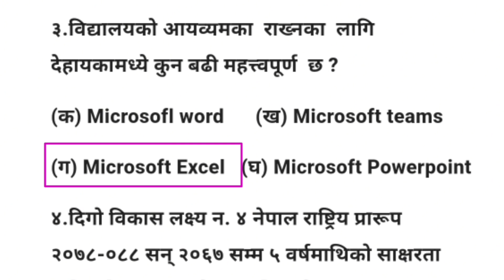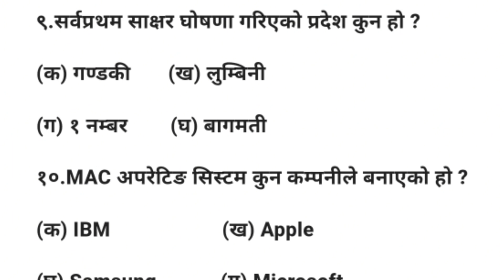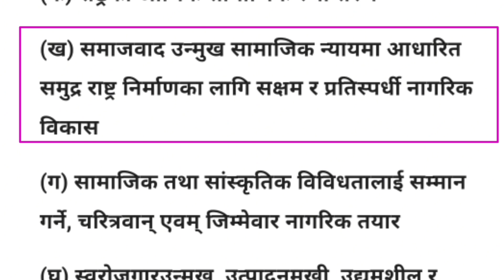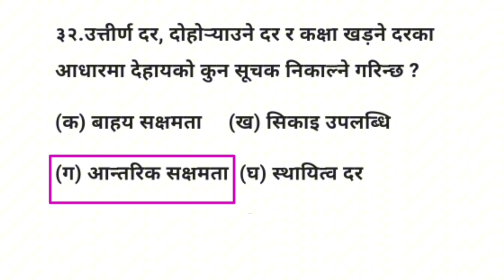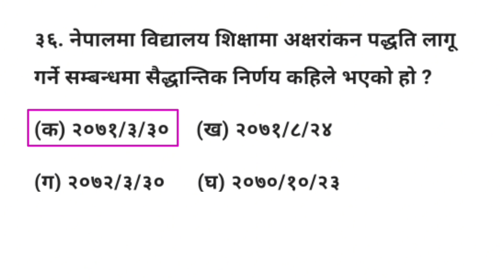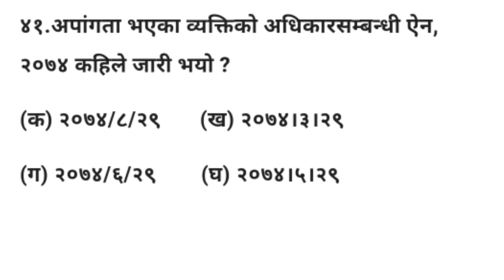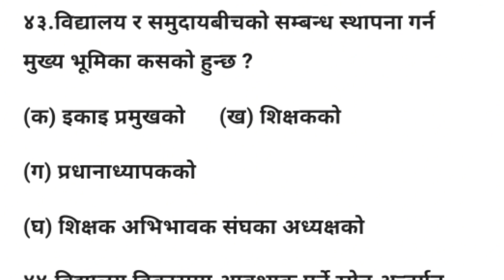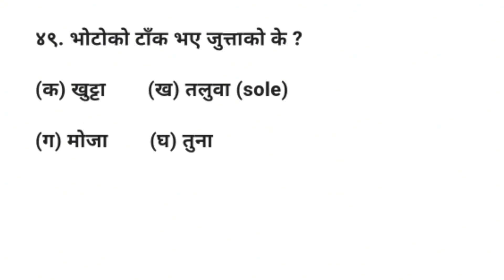teacher license preparation 2080, शिक्षक अध्यापन अनुमतिपत्र तयारी , निमावी तह